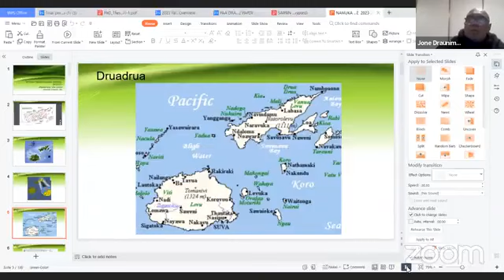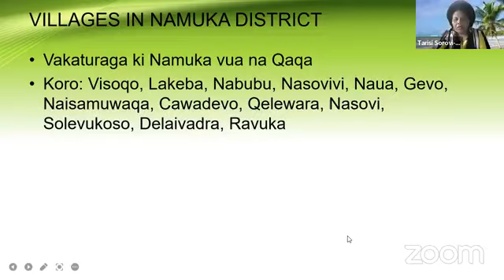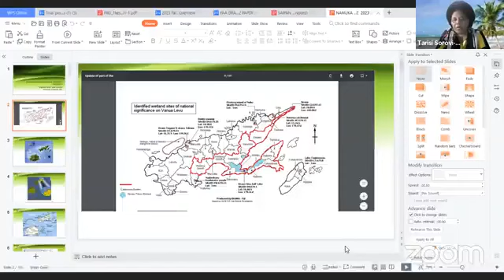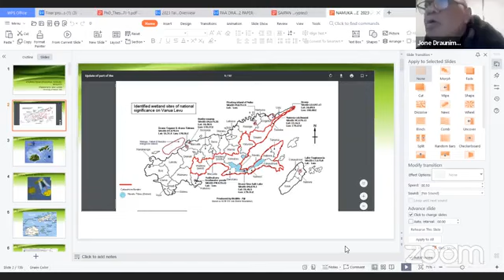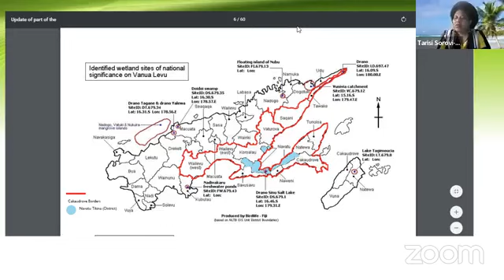DR T & JONE DRAUNIMASI - VEITALANOA KEI DRUADRUA KEI NA PALM SCHEME E OSITERELIA - Part 1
Miau sa bula sia, vinaka saka na gade mai ena i vatavata oqo, rogo vinaka na veitalanoa oqo kei Jone Draunimasi- levu na ka eda vulica, rogorogo sia dina
Loloma mai Hawaii
Dr T